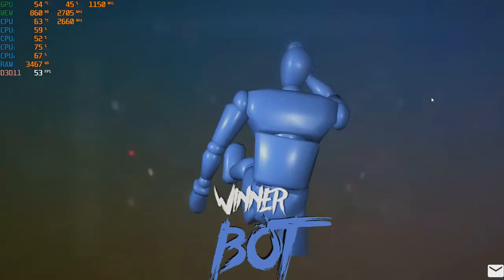Drunken Wrestlers 2 (Early Access) - 1080p with the GTX 750 TI - 2GB & the Q8400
CPU: Core 2 Quad Intel Q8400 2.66ghz
Cooler: DEEPCOOL GAMMAXX 400 ; 120mm
GPU: Zotac GTX 750 TI 2gb gddr5 ($60 from Aliexpress)
Ram: Samsung 8gb ddr3 1066mhz (4x2gb)
Res: 1080p default & potato settings

*Link for GTX 750 TI: